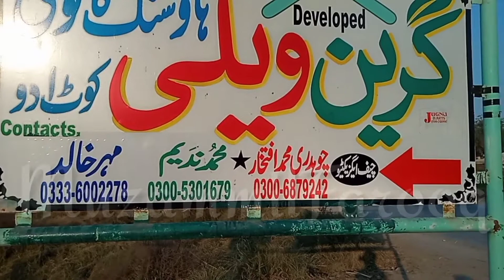Rehman Garden In Kot Addu || SaraikiVlog || Muzammil Farooq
Tittle. || Rehman Garden In Kot Addu || SaraikiVlog || Muzammil Farooq

Subascribe To My Chennal

Fb.: Muzammil Farooq

inta : Muzammilfarooq02

Subascribe To My Chennal All٠

0⃣3⃣4⃣5⃣3⃣1⃣0⃣0⃣3⃣8⃣7⃣

         👉love You My All Fans❤